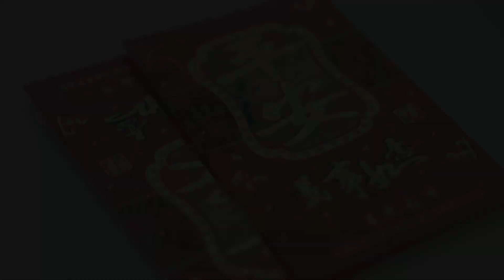Villa De Amore Wedding Video | Gi & Anthony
We hope you enjoy this beautiful Villa De Amore Wedding Video Video of Gi + Anthony . Special thanks to all the vendors that made this wonderful event for Gi + Anthony. We were excited to see it all come together.

We would love to introduce you to our team and walk you through our Wedding Film Collections and Wedding Photography albums, canvases, and other print photography products.

Villa De Amore
40205 Calle Cabernet,